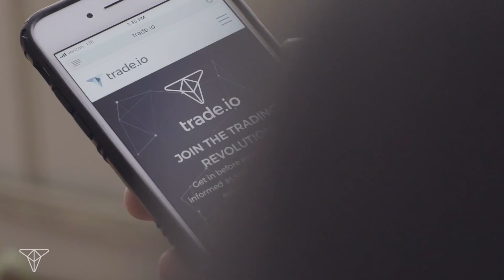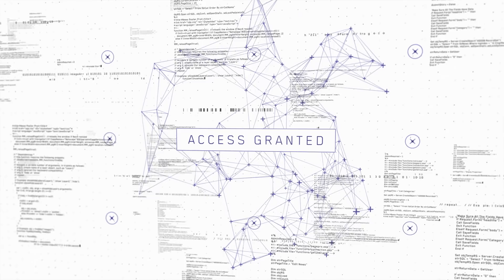trade.io - Vision & Mission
trade.io is an innovative new blockchain trading platform that will disrupt the financial ecosystem and democratize the markets.

We use peer-to-peer platforms to support the trading of a wide range of assets, and have launched our own cryptocurrency, the Trade Token X TIOx on exchange.trade.io